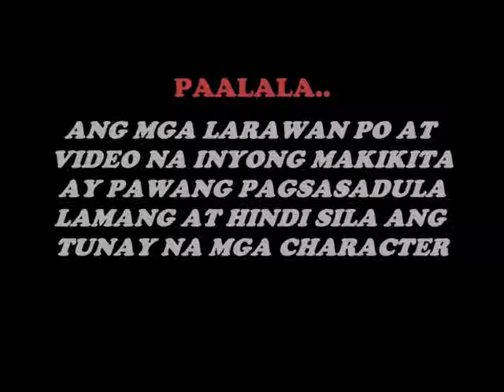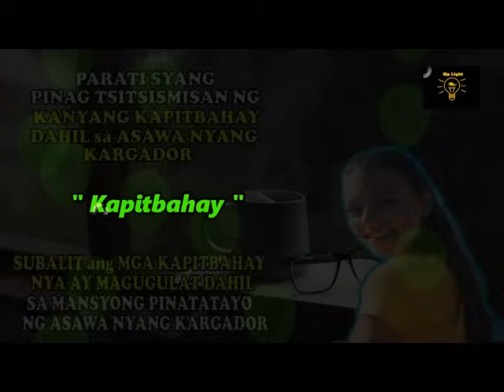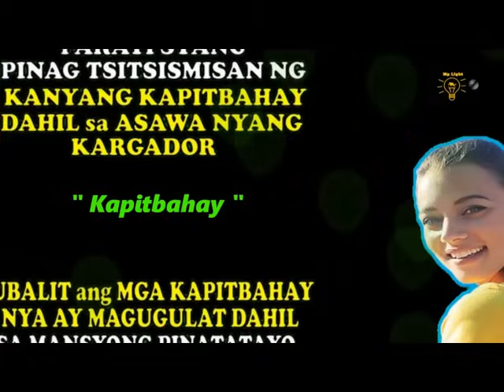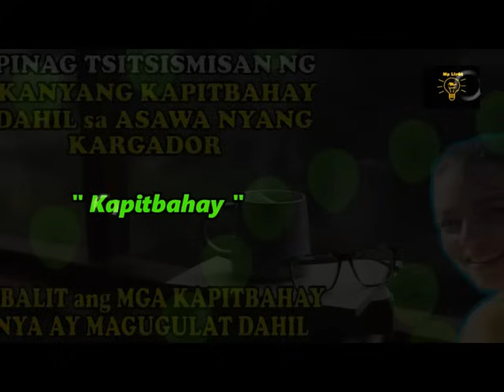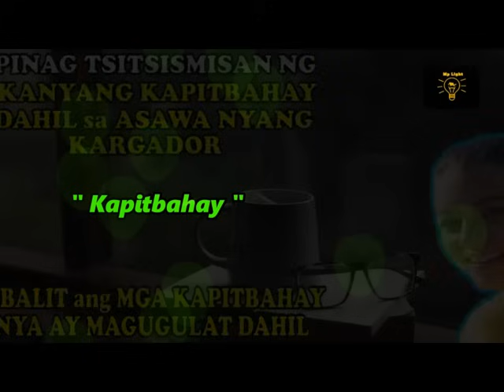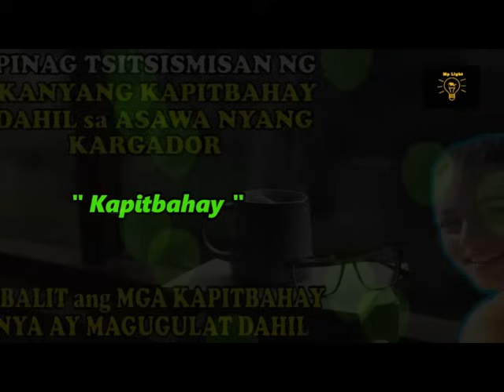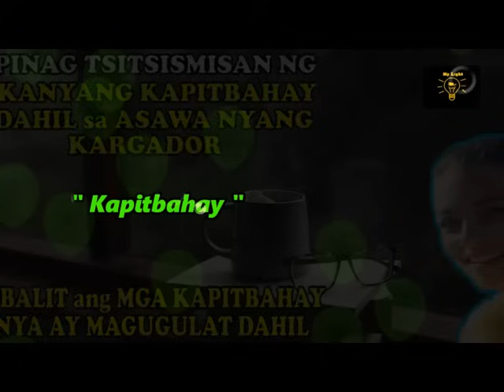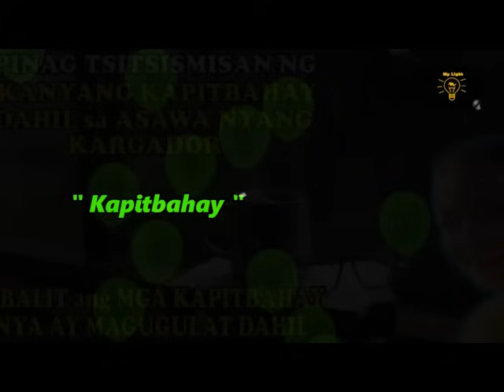KARGADOR LANG DAW ang ASAWA NYA KUNG KAYAT MADALAS SYANG PAGTSIMISAN SUBALIT LAKING GULAT NILA NANG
sang MAGANDA at MAY KAYANG dalaga ang umibig sa isang KARGADOR.  Dahilan upang pagtsismisan at pine perahan lang daw sya ng asawa nyang kargador. Subalit magugulat ang mga kapitbahay dahil sa mga mararating ng isang KARGADOR

Janitor, kinawawa
hanggang dito nalang